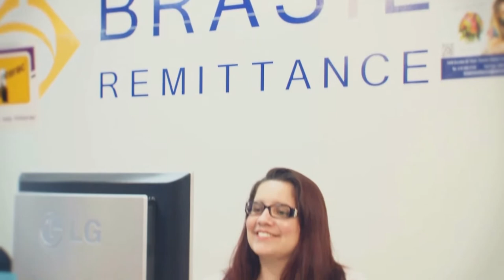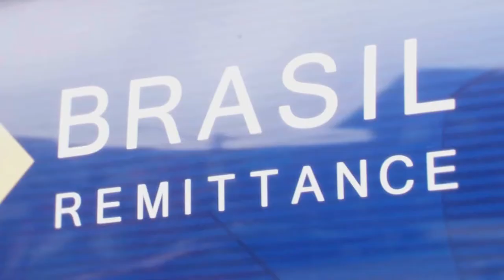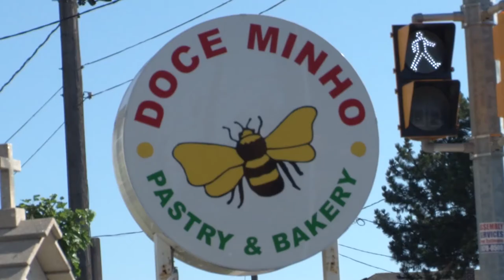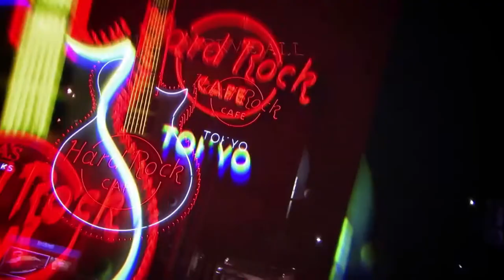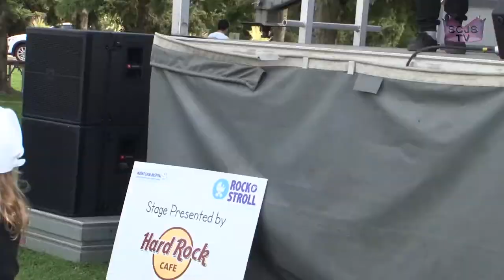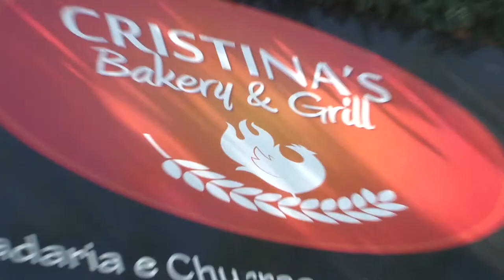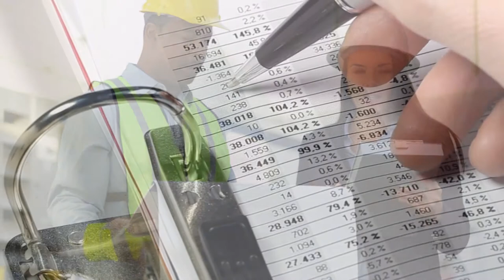SCJS TV - Episode 2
SCJS TV - Episode2 - Coverage of the 1st Qualifying Round of Season 9 of "The Long & McQuade Musical Instruments Singing Contest with John Santos", presented by Filomena Silveira of BGD Group, in association with Victor Ferreira of Ferreira Insurance & Investment Concepts, Inc. and Erin Dodge Chrysler Jeep. Four contestants moved on to the semifinals. This event took place on Oct. 29/14 at Casa Do Alentejo Community Centre in Toronto, Canada. Four more qualifying rounds before the semifinals!